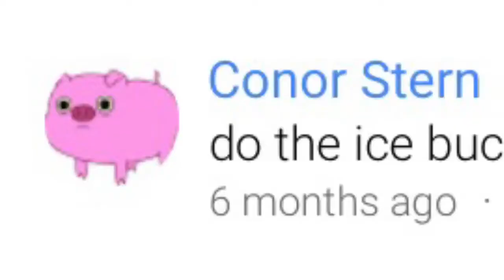Ice bucket challenge(must Read Caption)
challenge requested by coner stern
challenge accepted